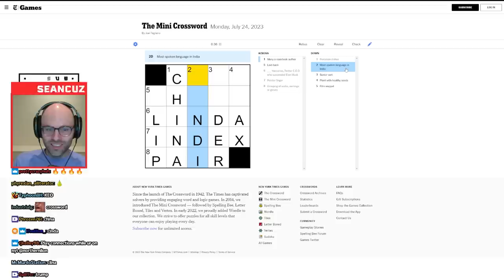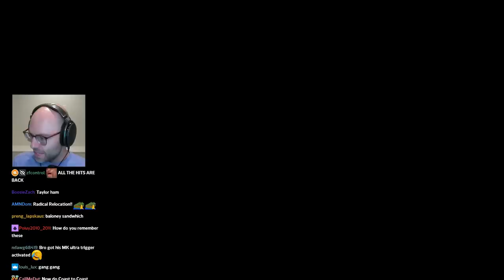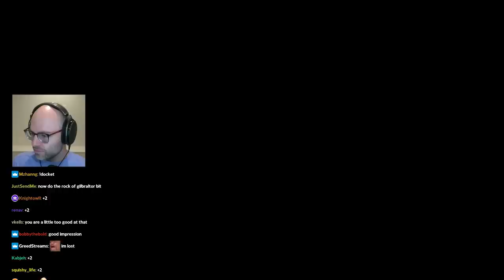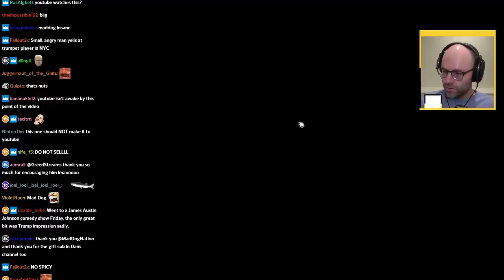Northernlion practices his Trump impression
his one of the music guy is fucking spot on though